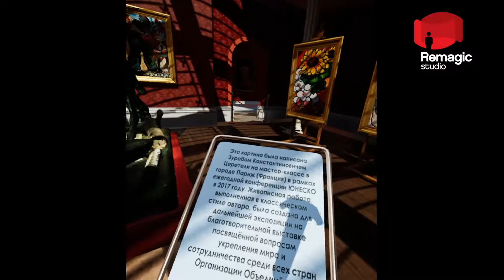Remagic.Studio Музей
Виртуальный музей, реализованный Remagic.studio для Российской академии художеств.

Этим летом мы представили Зурабу Церетелли новый формат галерейной экспозиции - "Музей в виртуальном пространстве".

Работа с объектами искусства при их переносе в VR особенно сложна - здесь важно не только технически точно отобразить детали, но и передать настроение каждого произведения.

Для этого проекта мы создали галерейный зал со стеклянной крышей и полированными паркетными полами, дающий интересную игру света на экспозиции.

С фотографической точностью перенесли картины Зураба Константиновича, дополнив их картами высот, повторяющими плотную работу кисти автора.

Модель скульптуры, была перенесена с фотографической точностью за счет 3D сканирования и последующего текстурирования.

Разработали и внедрили систему аннотаций к каждому экспонату, что позволило продемонстрировать преимущества виртуального музея по числу отображаемой информации к каждому экспонату..

Проект виртуального музея по достоинству был оценен не только З.К. Церетели, но и рядом академиков, членов Российской академии художеств.